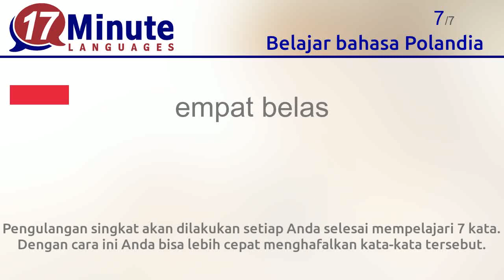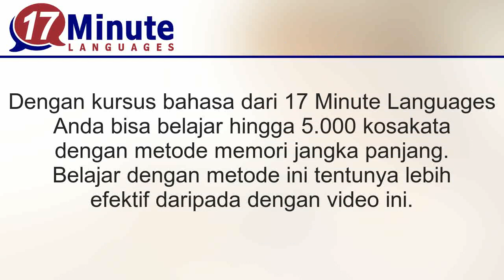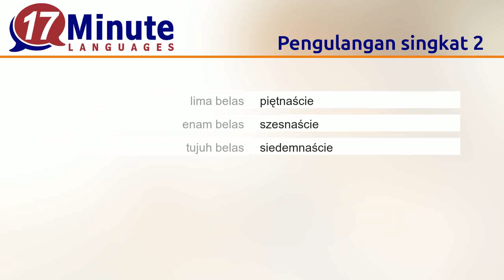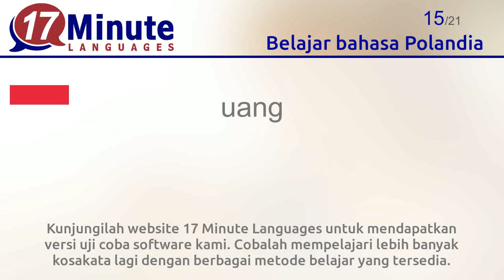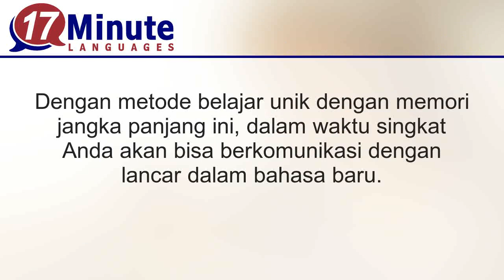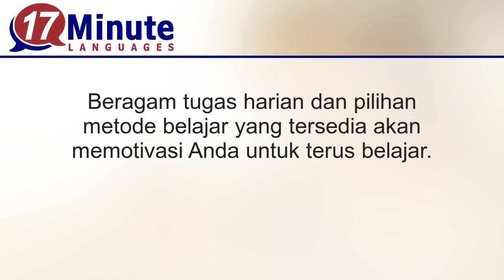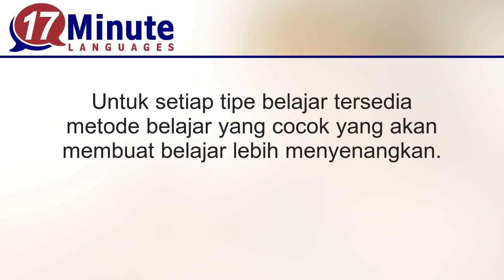Belajar bahasa Polandia (Bagian 2)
Dengan video ini Anda belajar kosakata penting dalam bahasa Polandia.
Dengan menonton video ini pada 5 hari berbeda, mayoritas kata yang telah Anda pelajari tidak akan terlupakan lagi.
Pengulangan singkat akan dilakukan setiap Anda selesai mempelajari 7 kata. Dengan cara ini Anda bisa lebih cepat menghafalkan kata-kata tersebut.

Dengan kursus bahasa dari 17 Minute Languages Anda bisa mempelajari hingga 5.000 kosakata dengan metode jangka panjang dengan lebih efektif.
Software kami menawarkan berbagai tugas harian yang berbeda.
Tantangan harian: Bandingkan kemampuan dan prestasi belajar Anda dengan pelajar lain.

Kunjungilah website 17 Minute Languages untuk mendapatkan versi uji coba software kami. Cobalah mempelajari lebih banyak kosakata lagi dengan berbagai metode belajar yang tersedia.
17 Minute Languages: Software belajar untuk Windows, Mac, Linux, Android, iOS.

Dengan video ini Anda akan mempelajari kosakata berikut ini:
bawah = na dole
muda = młody
tua = stary
sebelas = jedenaście
dua belas = dwanaście
tiga belas = trzynaście
empat belas = czternaście
lima belas = piętnaście
enam belas = szesnaście
tujuh belas = siedemnaście
delapan belas = osiemnaście
sembilan belas = dziewiętnaście
dua puluh = dwadzieścia
sampai jumpa lagi = do widzenia
uang = pieniądze
bertanya = pytać
indah, cantik = piękny, ładny
bagus = dobry
jelek = zły
di mana? = gdzie?
suami = mężczyzna
istri = kobieta
anak = dziecko
bertemu = spotkać
teman = przyjaciel
air = woda
bir = piwo
sarapan = śniadanie